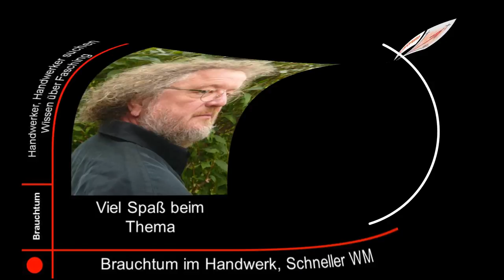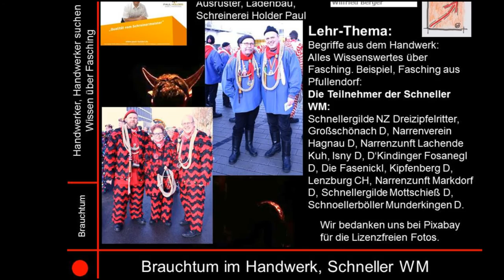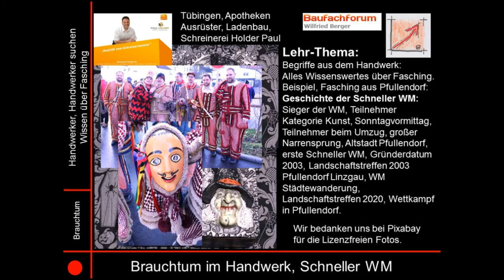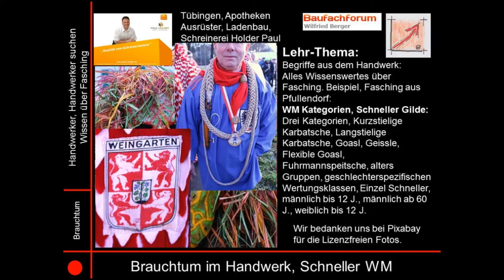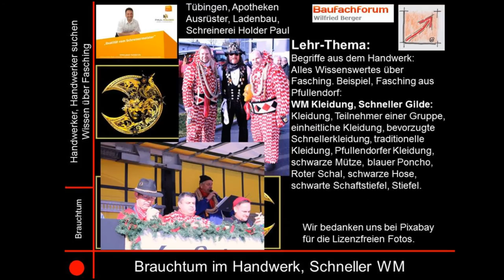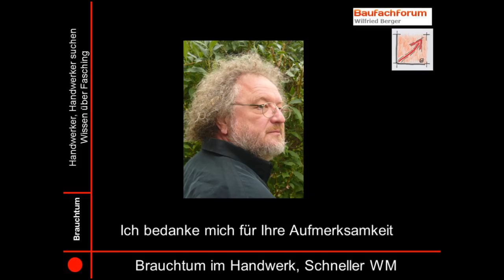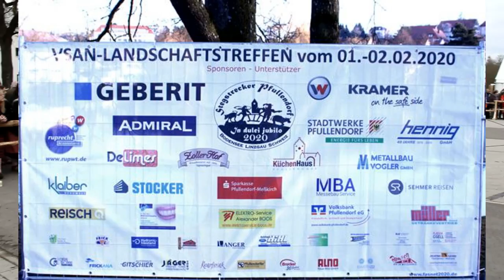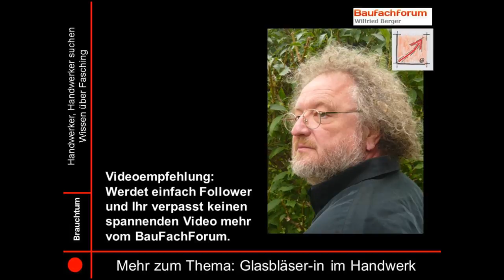20-135-01 Fasching #2020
6. Schneller Weltmeisterschaft,# 2020 in Pfullendorf

BauFachForum,  Baulexikon Wilfried Berger: Für euch immer an vorderster Stelle.

aus unserer Rubrik Baulexikon, stellen wir euch einen neuen Begriff des Brauchtums vor:

Thema heute:
Veranstalter:
Stegstrecker Pfullendorf:
Samstag, 1. Februar 2020,
9 Uhr Eintreffen der Teilnehmer,
Wettbewerbsplatz Parkplatz beim Hotel „Riku“,
10 Uhr Beginn der Weltmeisterschaft,
12 Uhr Mittagspause,
ab 13 Uhr weiterer Verlauf der Wettkämpfe,
15 Uhr Auszählung,
15.30 Uhr Siegerehrung, bis Platz 4, am Wettbewerbsplatz
17 Uhr Siegerehrung, Platz 1 bis 3, am Marktplatz.

Link zum Video Schneller WM aus Pfullendorf:

Euer Bauschadensanalytiker
Wilfried Berger

Spannende Links zum Thema:
Verpasst kein spannendes Video mehr vom BauFachForum!
Werdet einfach Follower!

Suchbegriffe:
Die Teilnehmer der Schneller WM

9 Uhr Eintreffen der Teilnehmer
10 Uhr Beginn der Weltmeisterschaft
12 Uhr
15 Uhr
15.30 Uhr Siegerehrung, bis Platz 4, am
17 Uhr Siegerehrung, Platz 1 bis 3, am Marktplatz.

6. Schneller Weltmeisterschaft, #2020 in Pfullendorf